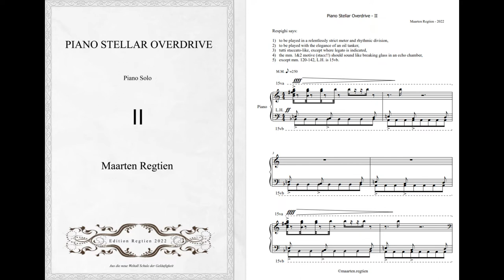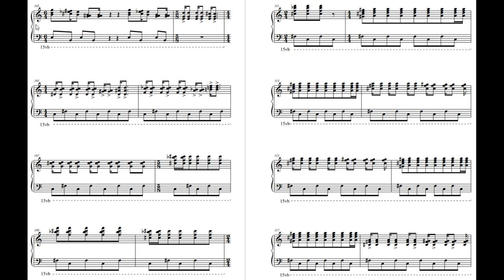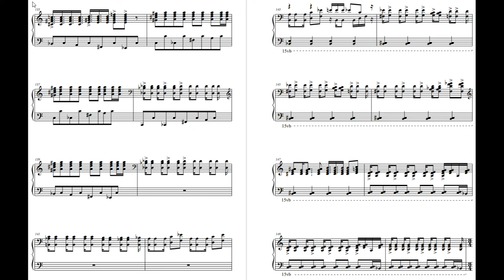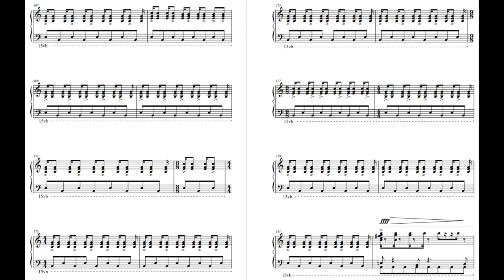Piano Stellar Overdrive II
Piano Stellar Overdrive (2022) is the second large-scale work for piano solo by Maarten Regtien and consists of 5 parts.

All five parts are intentionally set up in very strict dynamics, meter and rhythmic divisions, which leads to - especially in the faster parts 1,2 and 5 - a relentless and uncompromising work of music, which is very attractive to the composer. The uncompromising character of the music makes the performance of Piano Stellar Overdrive - as a side effect - a serious challenge for any pianist.